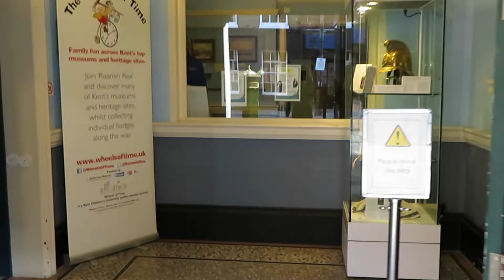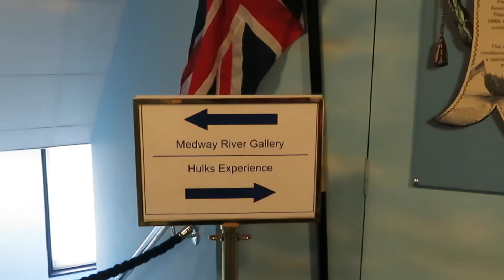- Guildhall Museum -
Traveling #93
Address: 17 High St, Rochester ME1 1PY